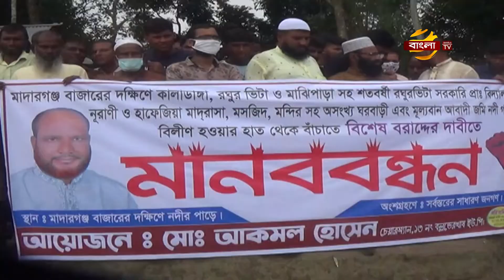ভারত থেকে চাল আমদানির সকল প্রস্তুতি সম্পন্ন: দেশের বাজারে কমবে চালের দাম | Rice Import | Bangla TV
আমদানি শুল্ক কমিয়ে দেয়ায়,হিলি স্থলবন্দর দিয়ে ভারত থেকে চাল আমদানির সকল প্রস্তুতি প্রায় শেষ করে এনেছে,বন্দরের আমদানিকারকরা। ইতোমধ্যে খাদ্য মন্ত্রণালয় থেকে বেশ কয়েকজন আমদানিকারক, চাল আমদানির অনুমতিও পেয়েছেন। খোলা হয়েছে ঋণপত্রও। এদিকে,আগামী এক সপ্তাহের মধ্যে এসব চাল বন্দরে প্রবেশ করতে পারে বলে জানিয়েছেন,আমদানিকারকরা। ভারত থেকে আমদানি শুরু হলে, দেশের বাজারে চালের দাম কমে আসবে বলে মনে করেন তারা। হিলি প্রতিনিধি কুদ্দুস আলী খানের প্রতিবেদন,জানাবেন ফাহিম নিহান।